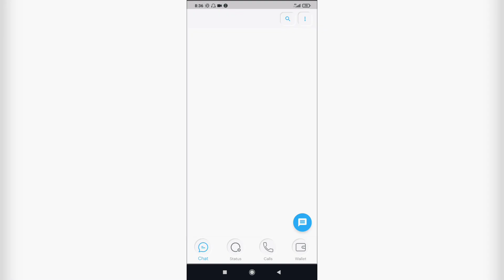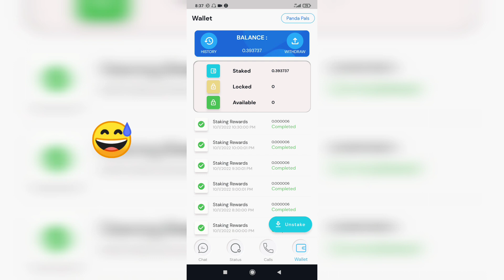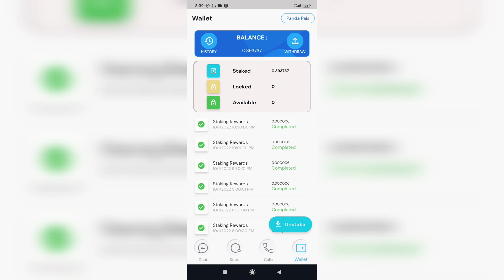APLICATIE DE FACUT BANI CU TELEFONUL 💰 Punk Panda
Aceasta aplicatie faci bani doar vorbind prin mesaje!!!
Desacarca aplicatia:Hi, join me at punkpanda chat and earn crypto.
💵💵💵Aici aveti o aplicatie care iti ofera cashback din magazinele